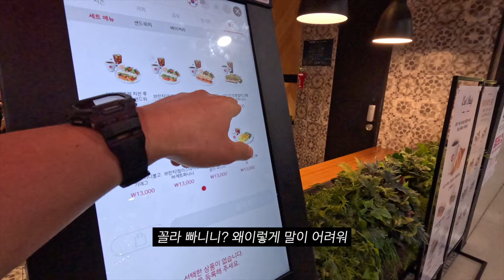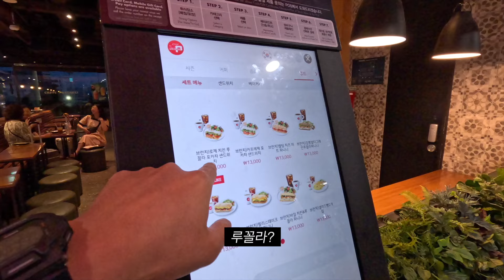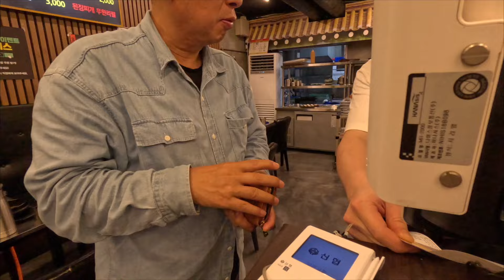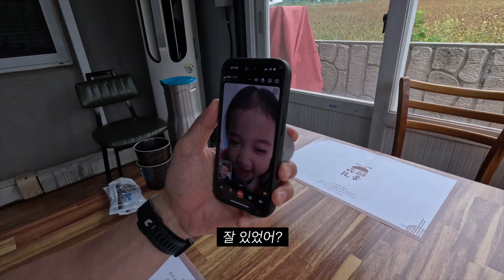제주 맛집이라고 그냥 찾아가면 이렇게 됩니다 | 소신발언 (ft. 손흥민 선수 아버지)